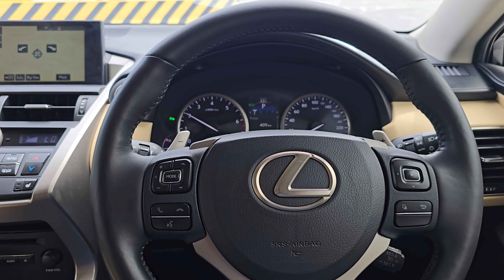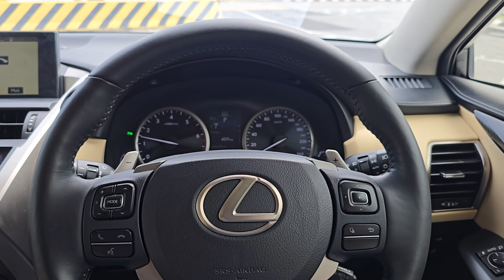【WALK AROUND】2014/2018 Lexus NX200T 2.0 (A) Turbo Luxury